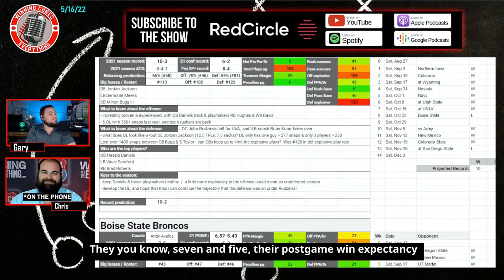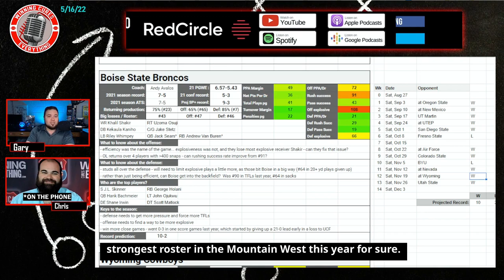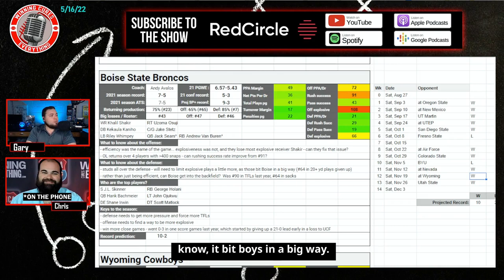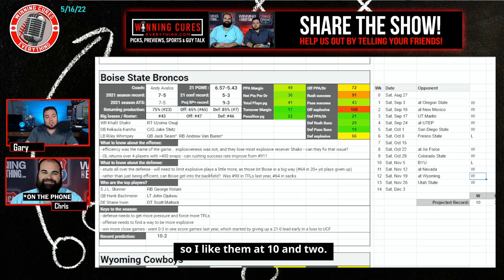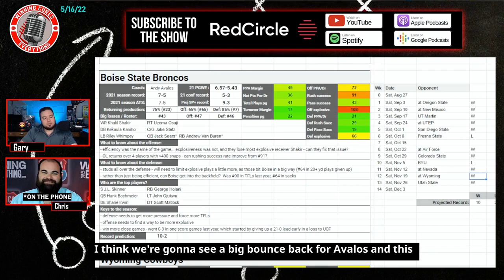Boise State Broncos 2022 College Football Season Prediction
Gary & Chris give a quick preview & their predictions for the Boise State Broncos 2022 football season, whether they will go over the win total, record prediction, keys to the season and more!